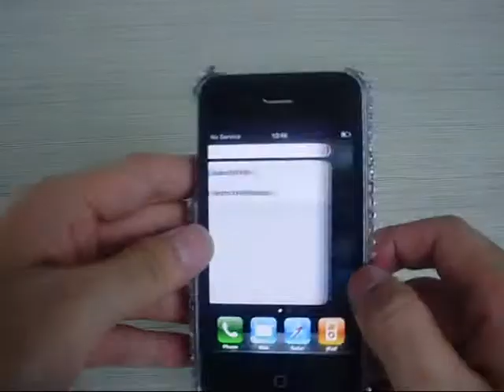iPhone 4 Diamond Rhinestone Case - Butterfly (Black/Silver)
This super cute iPhone 4 Case fits perfect on you new iPhone 4, it make your iPhone4  gorgeous and unique!